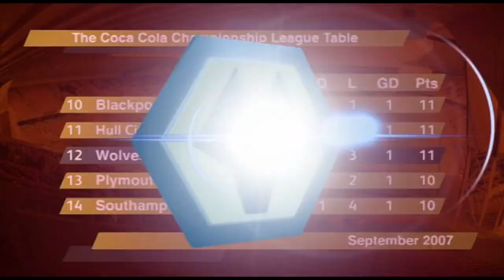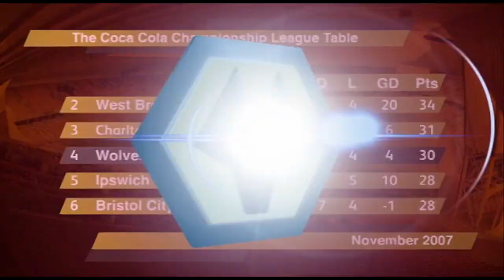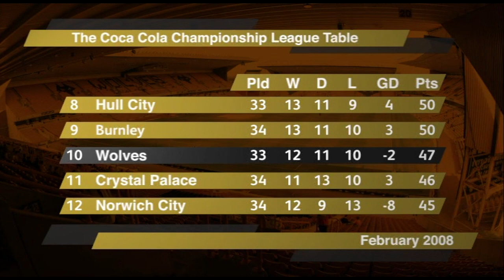2007/08 - Wolverhampton Wanderers Season Review [720p] - 'Black Country Giants'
"Mick McCarthy's second season as Wolves' manager began with the arrival of a new owner, Steve Morgan, and a £30m injection of cash for the famous old club in its efforts to achieve Premiership status. Sir Jack Hayward retired to the deserved role of Life President to enjoy the new era from the stands at Molineux.

With 2007 Player of the Season Matt Murray still injured, Wolves' first change was to give up the goalkeeping jersey to Wayne Hennessey, the young keeper who had kept goal so expertly in the play-off semi-finals at the end of last season. Darren Ward, Matt Jarvis, Freddie Eastwood and Kevin Foley came through the Molineux gates to add depth to the squad...

...in the end, despite a last day late winner over Plymouth Argyle and a points total of 70, Wolves were cruelly beaten to the last Play-Off place by a single goal in the season's goal difference column.

Despite the end of season disappointment, Mick McCarthy had yet again proved himself to be an effective and motivational manager. In this comprehensive DVD of the season, you will meet many of the players behind the scenes and see every Wolves goal from a prolific fifty-two match season proving, as if any of us ever doubted it, that Wolves really are the Black Country Giants!"